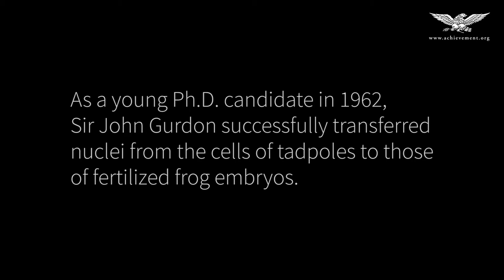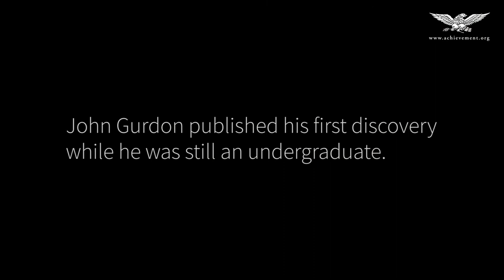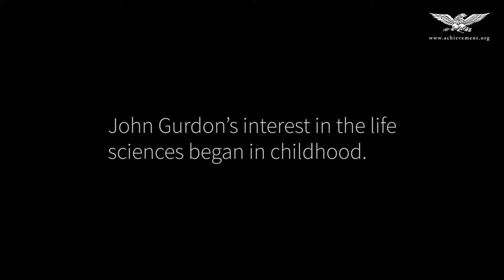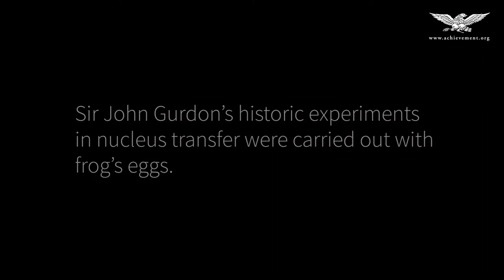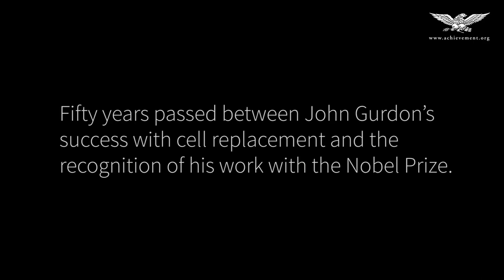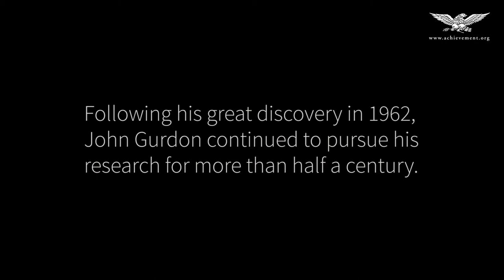Sir John Gurdon, Academy Class of 2017, Full Interview